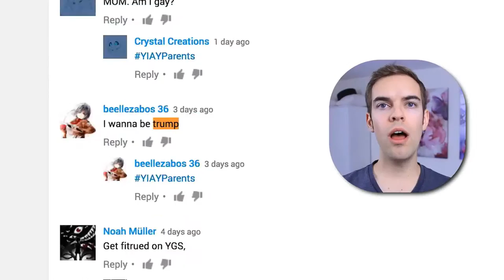Youtube poop: LET'S DISAPPOINT JACKSFILMS (YIAYTP)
I don't actually mean to disappoint jacksfilms.

"I don't need pornhub premium!"
I could have done a better job, but my video editor kept slowing down.